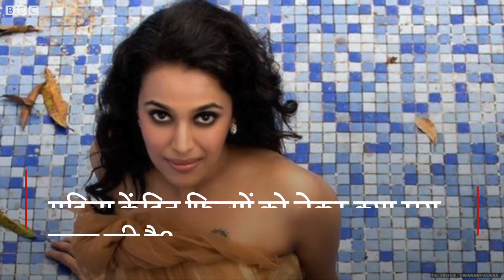Swara Bhaskar on Controversy over Masturbation Scene of Veere Di Wedding (BBC Hindi)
रांझणा, अनारकली ऑफ़ आरा और अब वीरे दी वेडिंग, स्वरा भास्कर अपनी हर फ़िल्म को लेकर चर्चा में ज़रूर आती हैं. बीबीसी हिन्दी से ख़ास बातचीत में उन्होंने महिला प्रधान फ़िल्मों पर बात की, राजनीति में आने के सवाल का जवाब दिया और हाल में काफ़ी विवाद की वजह बने मास्टरबेशन सीन पर भी अपनी राय रखी.
वीडियो: सुप्रिया सोगले और प्रीतम रॉय